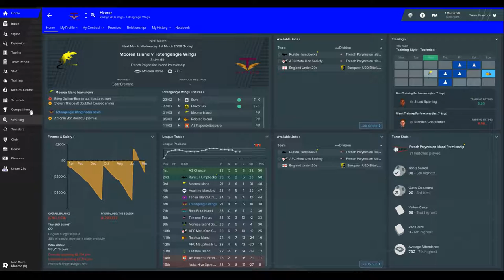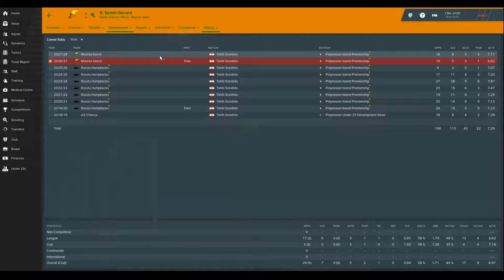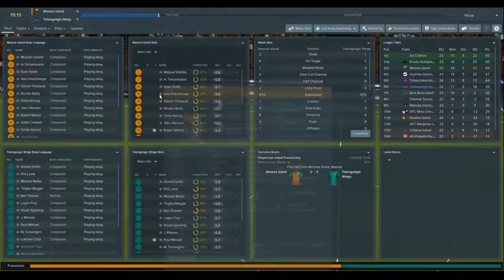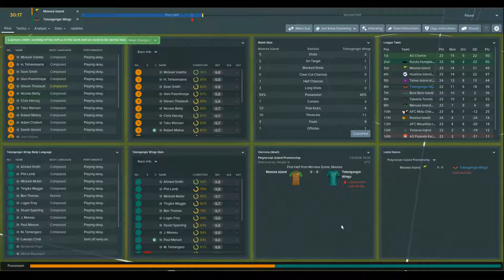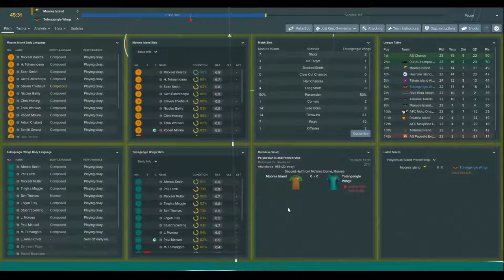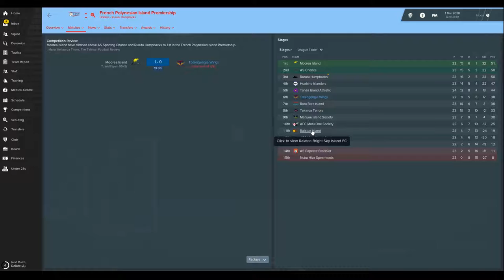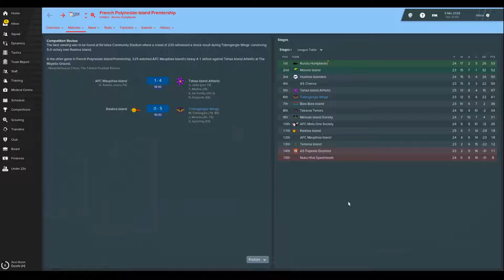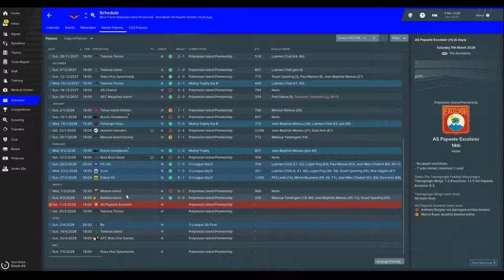FM19 - FM Tahiti - Episode 142: Mind the Gap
Welcome to Tahiti! This is the 142nd episode in a youtube series for FM19. Title hopes seem to be slipping away, but as we were only ever meant to survive this season I can live with that.

Credits:
Music
[Intro] Hitiraa (Ori Tahiti) by Augie Groupil and his Royal Tahitians